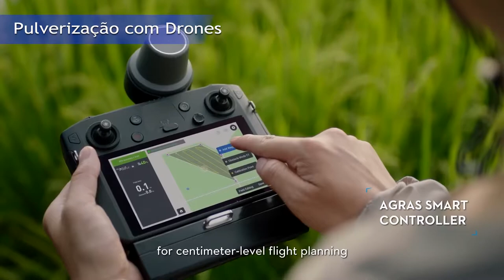DRONES realizam a aplicação de INSUMOS AGRÍCOLAS em fazendas - Drone Visual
Você sabia que os drones aumentam a eficiência na aplicação de insumos agrícolas em mais de 40% utilizando as tecnologias corretas.